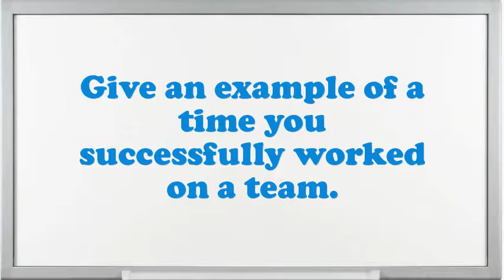Trainer Wild Animal interview questions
Interview Questions for Trainer Wild Animal.What makes your comforts about an Trainer Wild Animal position?How prolonged do you plan to stay at company if offered the Trainer Wild Animal position?What would be your leading endowment as an Trainer Wild Animal job?What pertinent Trainer Wild Animal skills do you possess?What was the critical condition you have experience as an Trainer Wild Animal?In your Trainer Wild Animal Chef job did you feel you improved agreeably?What achievements have you gained working as an expertise Trainer Wild Animal?How many projects simultaneously you have worked as an Trainer Wild Animal?10 popular interview questions, commonly asked interview questions, first job interview questions,